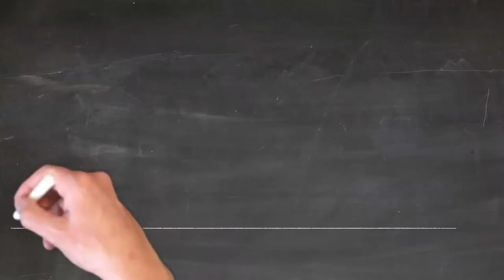ELECTRONICA AND DANCE - TURNING TIDE | TMGVLOG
Enjoy the music with TMGVLOG
Soft Beats
Electronic, Dance, Ambient, Atmospheric, Chill, Electro Beats, Easy Listening.